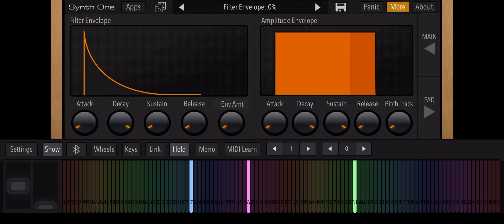Leslie RS3L train horn from the UP EMD DDA40AX 6936 also called the Wayside horn on Synth One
This one was from UP 6936 the biggest diesel locomotive called the DDA40X, and yes this is also the prerecorded audio for the wayside horns too at any train crossings